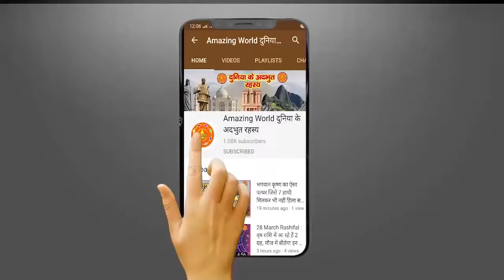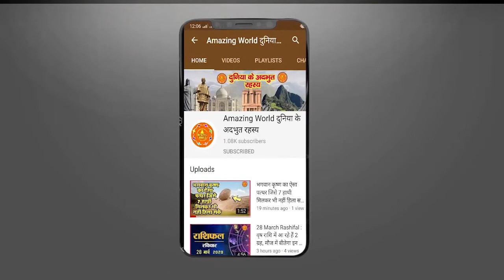मिटता जा रहा है ऐतिहासिक धरोहर 'भरतखंड का पक्का' Historical palace of Khagaria 52 Kothi 53 Dwar